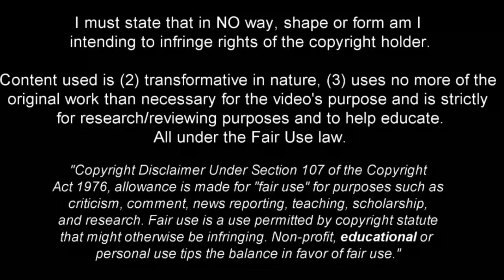Newerton | Brazilian Jewel 2023 •